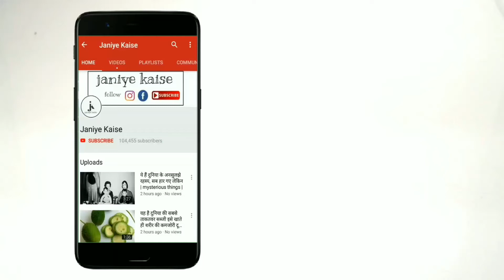रात में खजूर का दूध पीने से मिलेंगे ऐसे फायदे | HEALTH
रोजाना दूध का सेवन हमारे शरीर के लिए बहुत फायदेमंद होता है लेकिन क्या आप जानते हैं दूध और खजूर का एक साथ सेवन करने से इससे होने वाले फायदे को कई गुना बढ़ाया जा सकता है। दूध और खजूर को ताकत का खजाना कहा जाता है क्योंकि इसमें ग्लूकोज और फ्रुक्टोज जैसे तत्व मौजूद होते हैं, जो एनर्जी को बूस्ट करने का काम करते हैं। डॉक्टरों के अनुसार, रात में खजूर और दूध का सेवन बहुत फायदेमंद होता है।

कैसे बनाएं खजूर वाला दूध

इस मिश्रण को बनाने के लिए आपको मुख्य रूप से खजूर और दूध की आवश्यकता होगी। सबसे पहले पांच खजूर और एक गिलास दूध को एक बर्तन में डालकर धीमी आंच पर 10 मिनट तक पकने दें। उसके बाद उस मिश्रण को गुनगुना होने के लिए छोड़ दें। उसके बाद रात में सोते समय दूध और खजूर का साथ में सेवन करें।

मर्दाना कमजोरी को करता है दूर

आज के दौर में बहुत से लोग मर्दाना कमजोरी की समस्या से पीड़ित है। अगर आप कमजोरी की समस्या से निजात पाना चाहते हैं तो ऐसे में दूध और खजूर का सेवन आपके शरीर के लिए बहुत फायदेमंद होगा। इस मिश्रण में ग्लूकोज, फ्रुक्टोज, प्रोटीन और कैल्शियम भरपूर मात्रा में मौजूद होते हैं, जिसके सेवन से शरीर को एनर्जी मिलती है। 1 महीने तक लगातार इस मिश्रण के सेवन से आपकी कमजोरी जड़ से खत्म हो जाएगी।